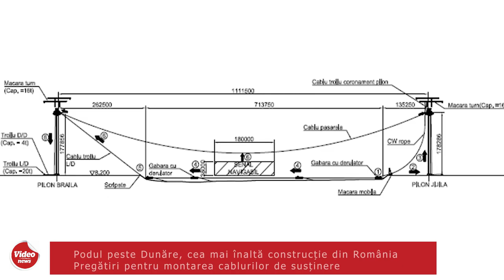Spectaculos! Podul peste Dunăre, înălțime record în România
Compania Naţională de Administrare a Infrastructurii Rutiere (CNAIR) a anunţat că a început operaţiunea de ridicare a platformei de lucru la Podul suspendat peste Dunăre, care va uni Galațiul și Brăila de malul tulcean al fluviului.
Imagine: Compania Naţională de Administrare a Infrastructurii Rutiere
Editare audio-video: Ovidiu Amălinei